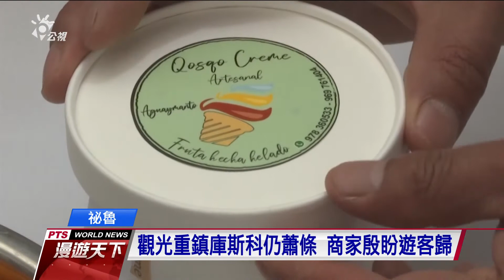馬丘比丘重新開放 遊客上限每日675人